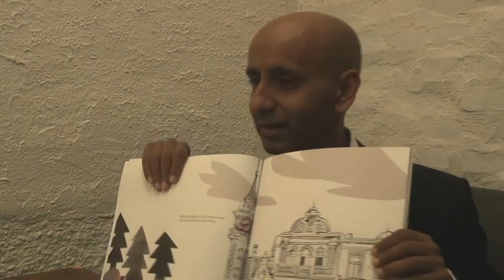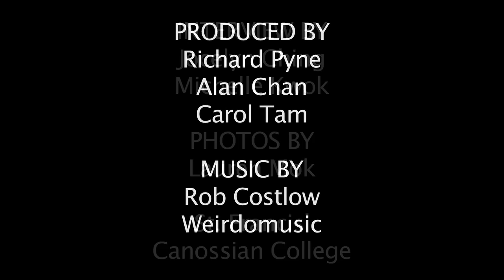Meet 'n' Greet with Nury Vittachi: Highlights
Check out this highlights video! Nury was interviewed by our student reporters Jocelyn Ching and Michelle Kwok from St Francis' Canossian College.